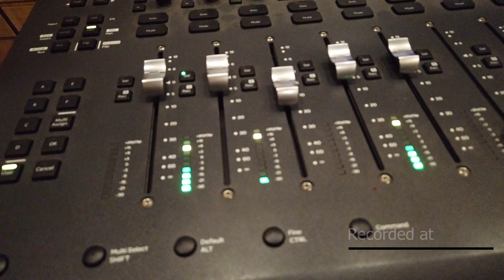THE ENCOUNTER | THEME SONG | JESUS YOUTH IRINJALAKUDA | TALENT MINSITRY IJK